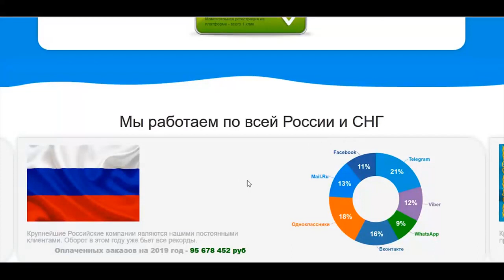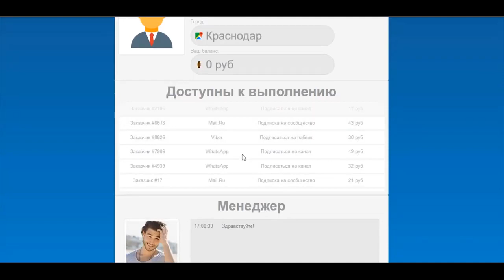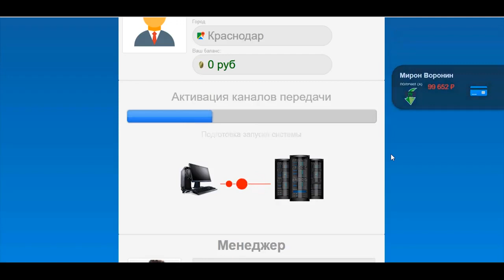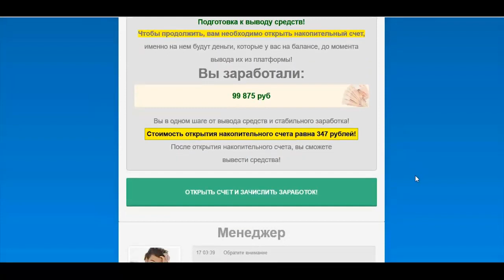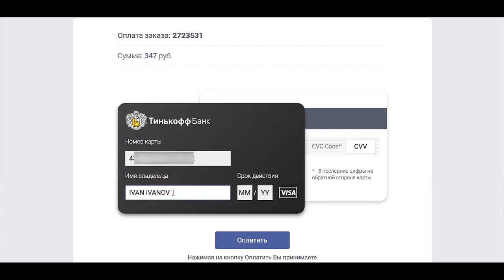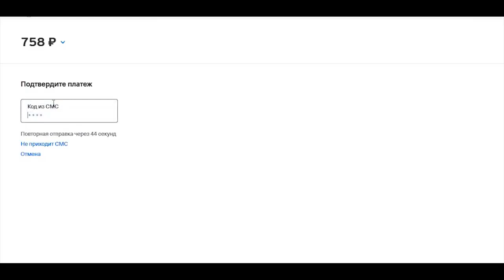99 875 рублей за 10 минут! Заработок в Интернете Без Вложений. СОЦИАЛЬНЫЙ ЗАРАБОТОК 2020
99 875 рублей за 10 минут! Заработок в Интернете Без Вложений. СОЦИАЛЬНЫЙ ЗАРАБОТОК 2022 Перейти на сайт